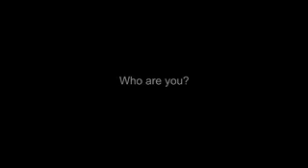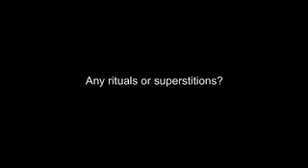Meet the Muckdogs: Eric Binder